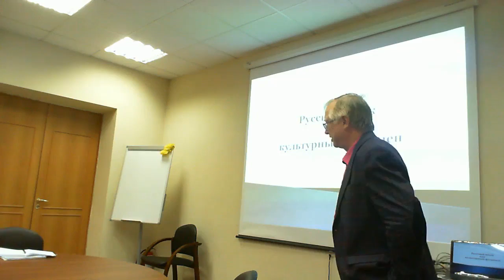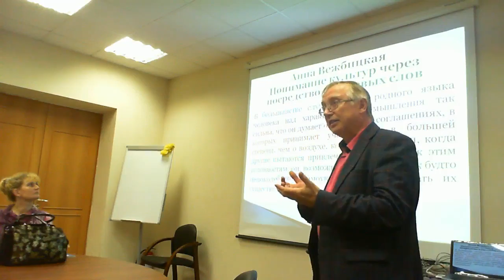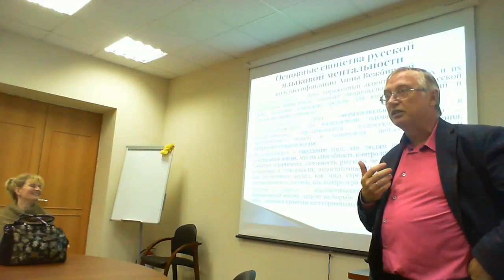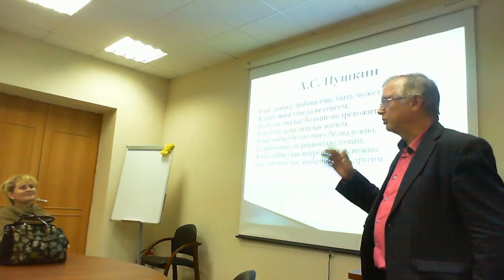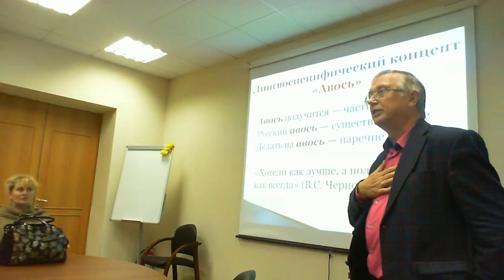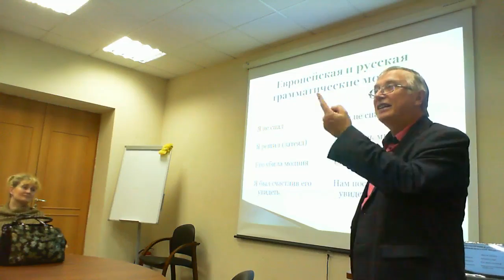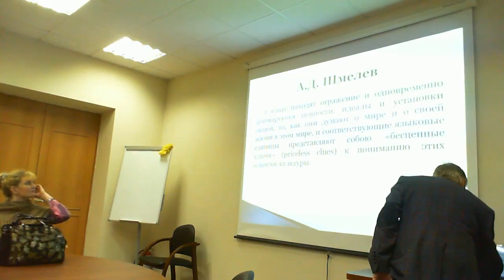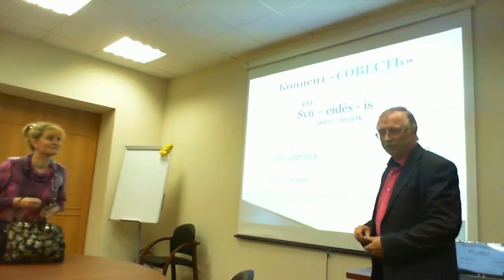Русский язык. Видео 7.